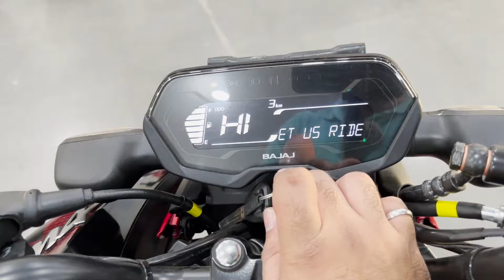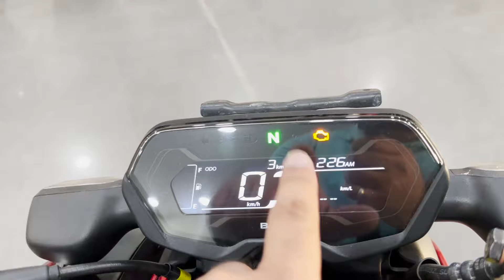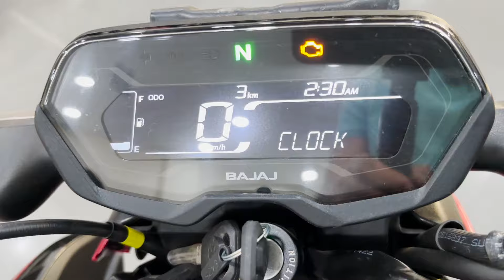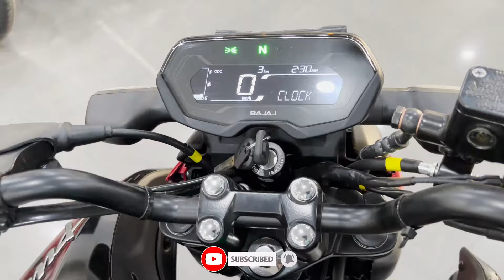All New Bajaj Pulsar N125 2024 Model Detailed Review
Bajaj Pulsar N125 2024 New Model Detailed Review
- New styling changes
- New features and specifications
- Engine and performance figures

Bajaj Pulsar N125 2024 Price in India
- Expected price range
- Launch date
- Availability

Bajaj Pulsar N125 2024 Comparison with Other Bikes
- Comparison with Royal Enfield Hunter 350
- Comparison with KTM Duke 200
- Comparison with Yamaha MT 15

Bajaj Pulsar N125 2024 Verdict
- Should you buy it?
- What are the alternatives?

Bajaj Pulsar N125 2024 FAQs
- What's new in the Bajaj Pulsar N125 2024?
- What are the features of the Bajaj Pulsar N125 2024?
- What is the price of the Bajaj Pulsar N125 2024?

bajaj pulsar n125 new model 2024 emi down payment
bajaj pulsar n125 new model 2024 modified
bajaj pulsar n125 new update

Global Bajaj - 8, INDER ENCLAVE, OLD, Rohtak Rd, OPPOSITE PILLAR NO 313, Peeragarhi, Delhi, 110087 Ph - 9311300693,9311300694